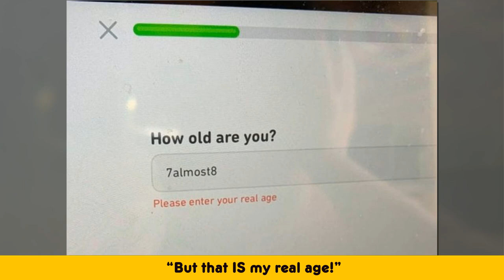Kids Always Know How to Make You Smile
Welcome To Panther Humor !!!